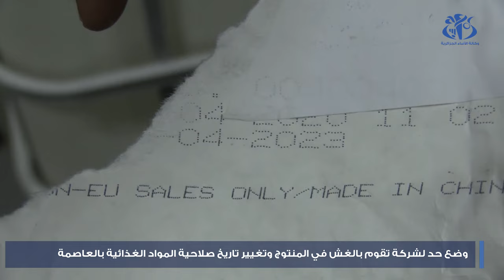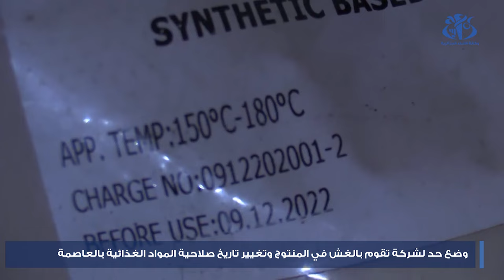وضع حد لشركة تقوم بالغش في المنتوج وتغيير تاريخ صلاحية المواد الغذائية بالعاصمة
الجزائر(وأج)- تمكنت فرقة حماية البيئة للدرك الوطني بولاية الجزائر من وضع حد لشركة تقوم بتغيير تاريخ صلاحية المواد الغذائية الموجهة للاستهلاك البشري واستعمال مواد منتهية الصلاحية وأخرى مجهولة المصدر في صناعة هذه المنتوجات